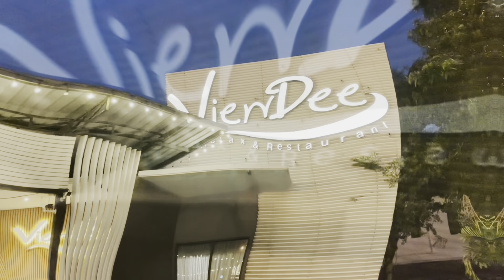A Night to Remember: Indulging in the Delights of a Thai Restaurant in Bangkok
Immerse yourself in a culinary journey like no other as we explore a Thai restaurant nestled amidst serene waterbodies in the heart of Bangkok. Experience the enchanting ambience, live music, and the aroma of authentic Thai flavours tantalizing your senses. From mouthwatering dishes to warm hospitality, this is an evening you won't forget. Join us as we savour exquisite tastes, capture magical moments, and discover the true essence of Thai cuisine.